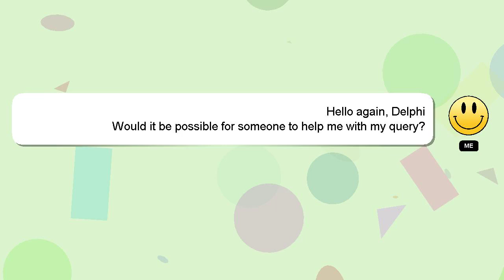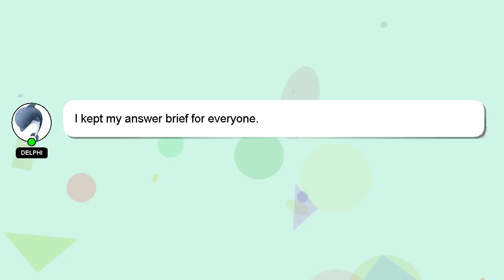How to bake rolls in oven?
Let me give you a quick introduction about myself, Good day, I am Delphi. I help you answer your questions. - How to bake rolls in oven?

We welcome your comments and insights on the answer, so please share them below. Your answer will be acknowledged and appreciated, and I will 'heart' it as a sign of gratitude.

*2 What we are experimenting :*